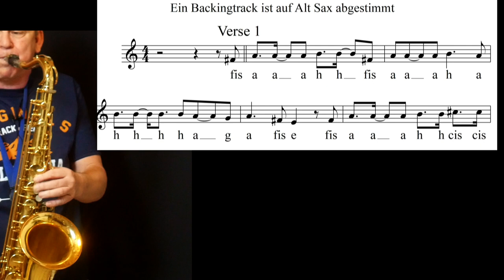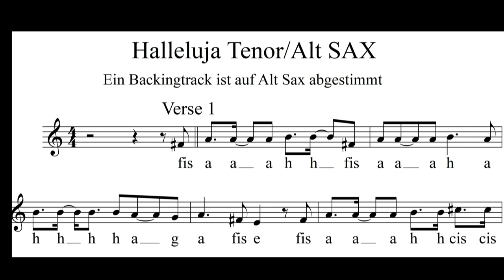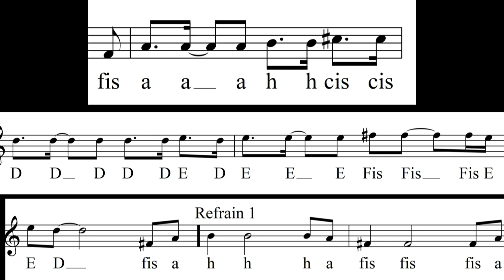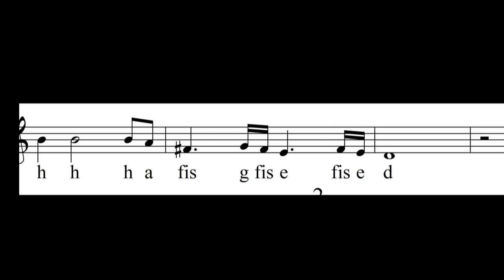Erklärvideo Tutorial *Hallelujah* Saxophon Backingtrack/Playalong Noten sheet music Sax Coach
x Mein PC für Aufnahmen in 4K

x Mein Saxophon Aufnahme -Mikro
x Mein Saxophon Mikro Aufnahme
x Sehr gutes  Mischpult PreSonus
x Sehr gute Monitore

x Sehr gute 4K Videokamera
 x Mein Saxophon Ständer
x Meine Blätter Reeds für Alt Sax und Tenor Sax

x Mein Zubehör für Saxophon

 x Mein I Pad pro

x Mein Ipad Mini

Empfehlungen:
 x Mundstück für Anfänger
x Alt Sax-Mundstücke für Anfänger